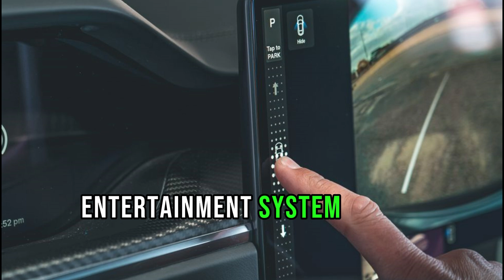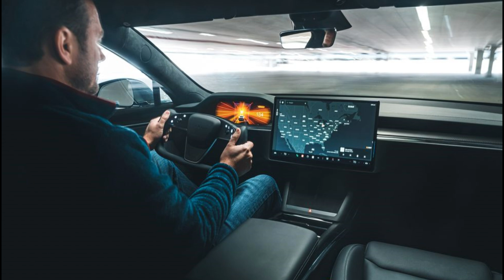The New Tesla 2024 Models: A Glimpse into the Future of Electric Vehicles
Tesla's 2024 lineup introduces cutting-edge advancements in electric vehicle technology. With sleek designs, enhanced performance, and longer range capabilities, these models redefine the standards for electric cars. Each Tesla 2024 model offers state-of-the-art features, including advanced autopilot functionalities and a luxurious interior equipped with the latest in infotainment and connectivity. These vehicles continue Tesla's legacy of innovation, setting new benchmarks for sustainable transportation."